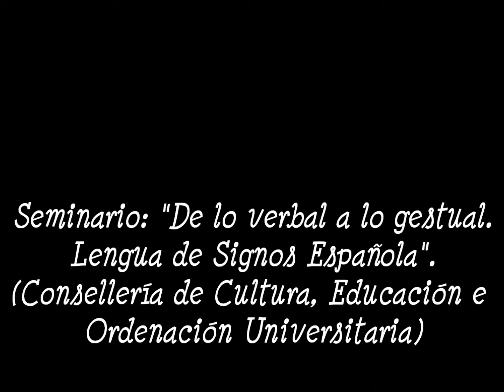OS MESES Lengua Signos Española CEE Vilagarcía de Arousa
CEE Vilagarcía de Arousa. Lengua de Signos Española. Garatuxa